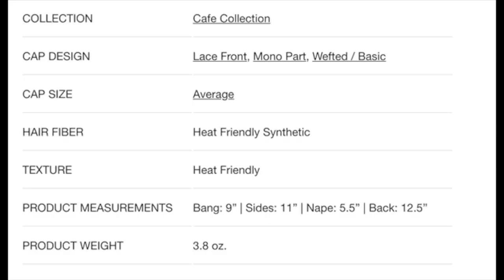Belle Tress AMARETTO vs. SHAKERATO Roca Margarita Blond | The Silver Blend Makes it Work NO YELLOW!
PURCHASE AT:
🕳 VogueWigs ... if you don't see the color you want, enter the chat at VogueWigs and request it.

OTHER WIG STYLE MENTIONED:
▶Shakerato by Belle Tress Color: Roca Margarita Blond:

My head measurements are:  I am an Average to Large
Circumference: 22/1/4”
Ear to Ear: 12"

TIMESTAMPS:
0:00
04:03 - EyeShadow Palette

I’m frequently asked about the wigs, accessories, and beauty products discussed on this channel.

Please see the link below for our disclaimer policy for all of our videos on the Silver Lining YouTube and other Social Media channels.